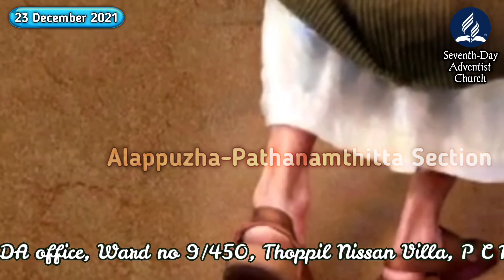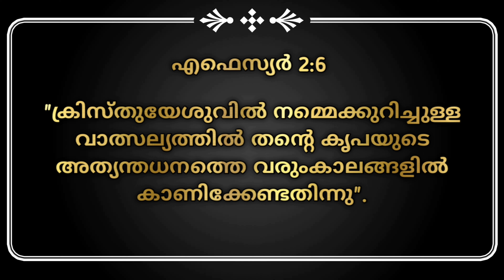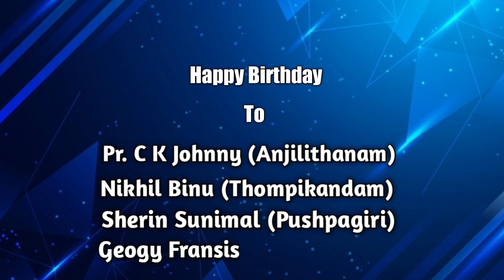Morning Manna/ "Our Study in Ages to Come/Pr. V K John/23 Dec 2021